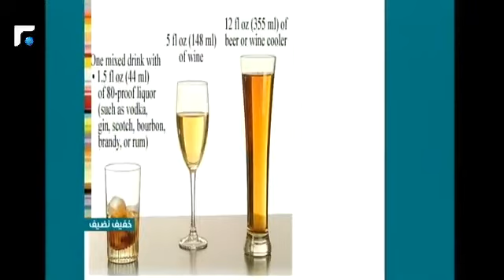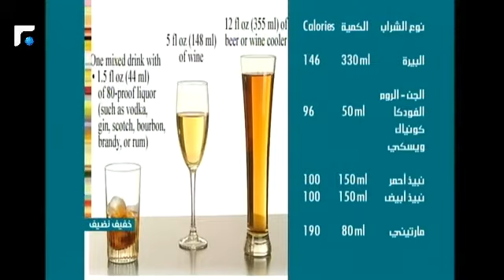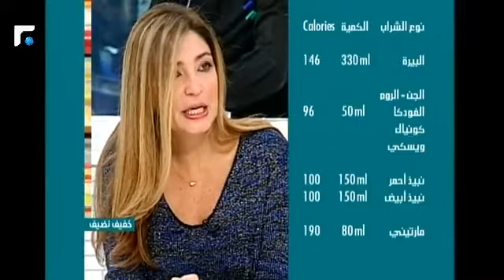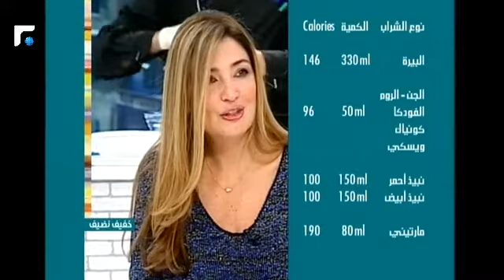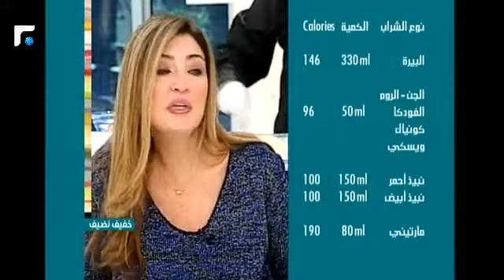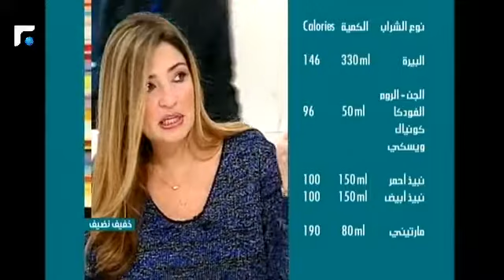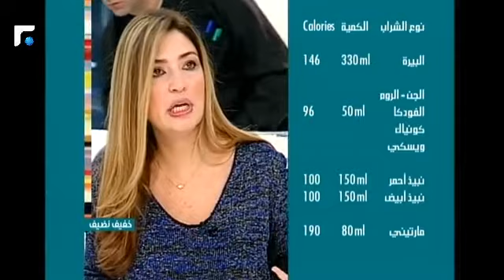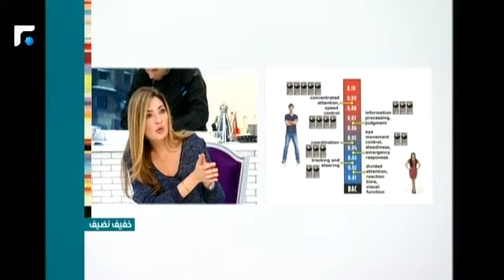عالم الصباح - فقرة "خفيف نضيف" 07/01/2013